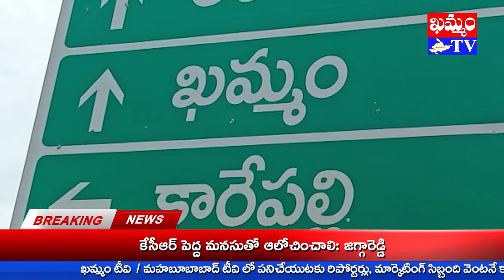KHAMMAM TV//శ్రీనివాస బుక్ స్టాల్ సమీపంలో మహా అన్నదాన కార్యక్రమాన్ని నిర్వహించారు.